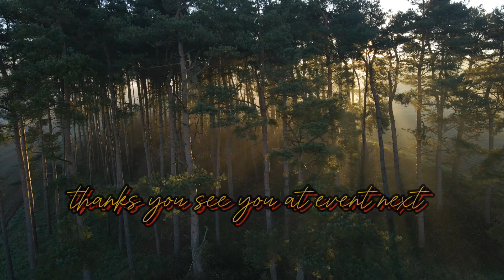No memories | Cinematic footage | aransemen music Dance of the U-Boat by Aakash Gandhi